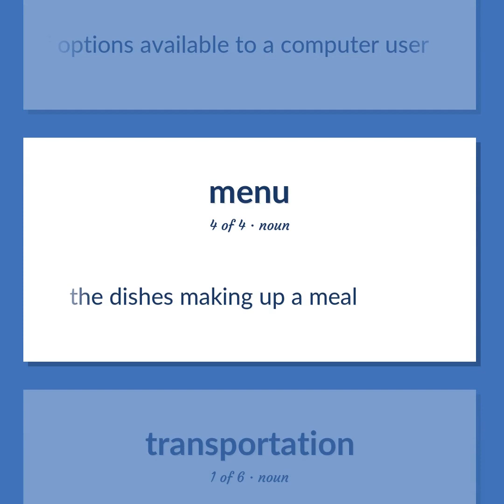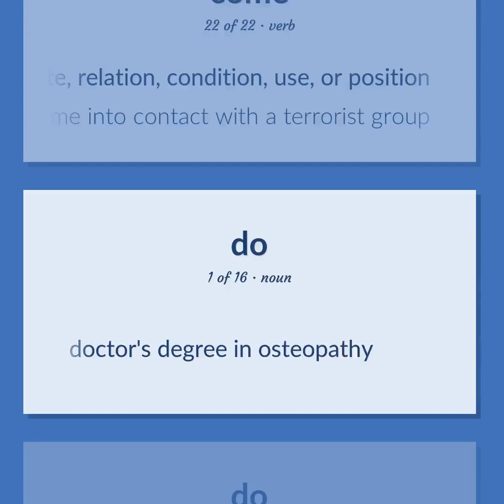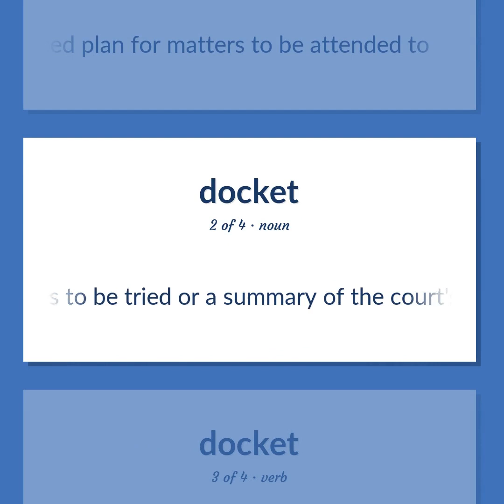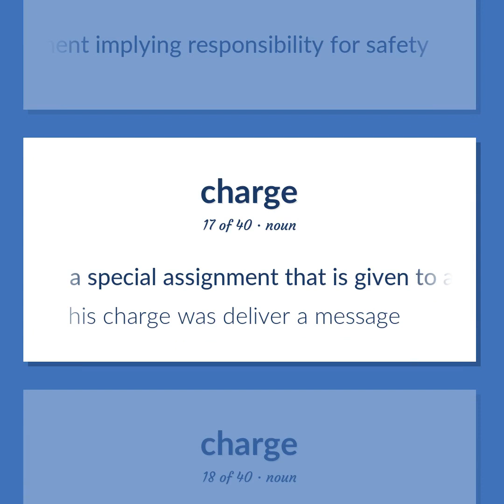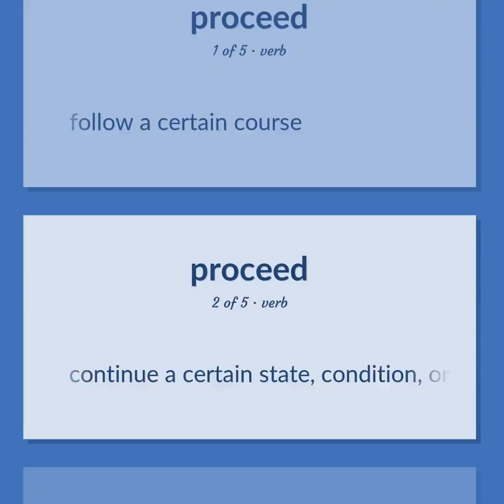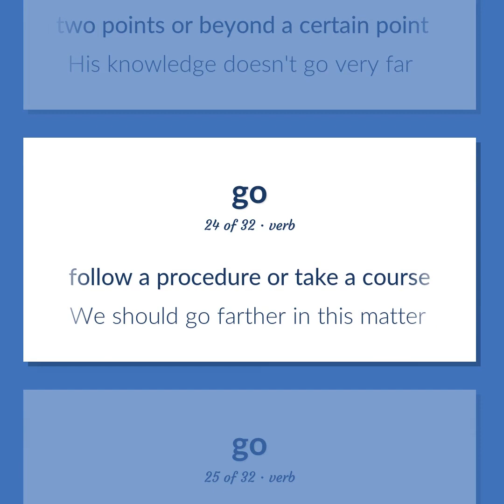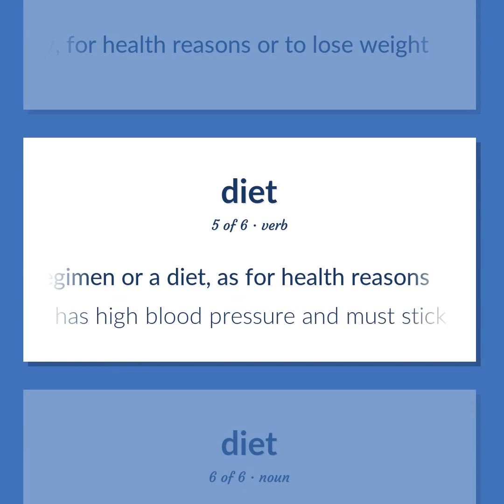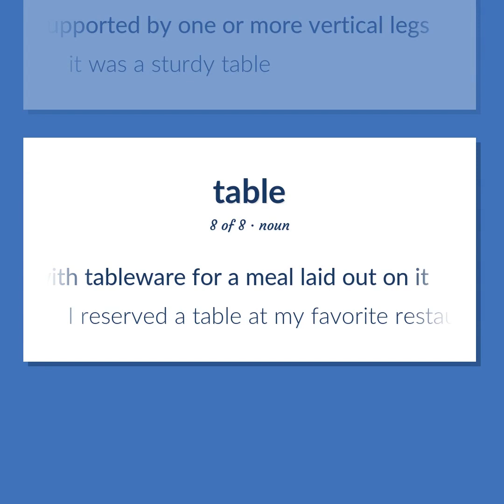Fare - 209 English Vocabulary Flashcards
FARE meaning. Following our free educational materials, you learn English in a great way with ease and efficiency.